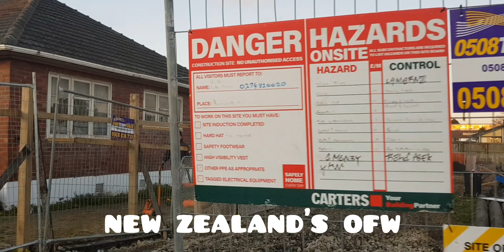wood fencing ( "line to heaven" by introvoys ) new zealand's ofw with the team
ito po ay tungkol sa pang araw-araw namin na trabaho dito bilang isang karpentero, na sana ay nagustuhan nyo at nasiyahan kaayo sa nostalgic na musika nating handog...